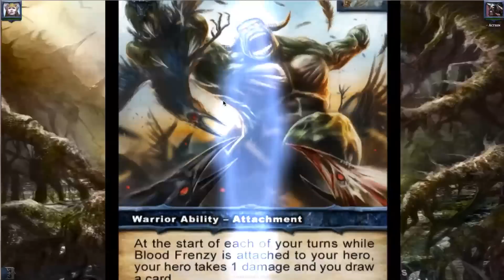Shadow Era: Zhanna Mist - One Long Match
Deck:

Zhanna Mist

3 x Armored Sandworm
4 x Tainted Oracle
3 x Fleet-Footed Messenger
4 x Champion of Irum
3 x Gunther, General of Balor
3 x Elizabeth Winterborn

4 x Tidal Wave
3 x Focused Prayer
3 x Retreat
3 x Sacred Fire Walker

3 x The King's Pride
4 x Wizent's Staff